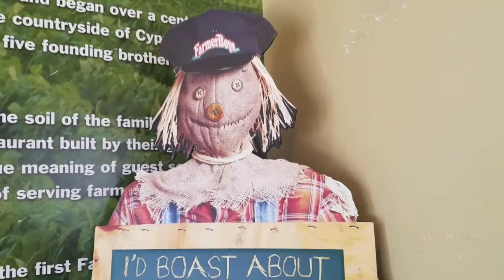Farmer Boys - History and Food Review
Hope you enjoy our vlog as we have lunch in Brea, CA at Farmer Boys.